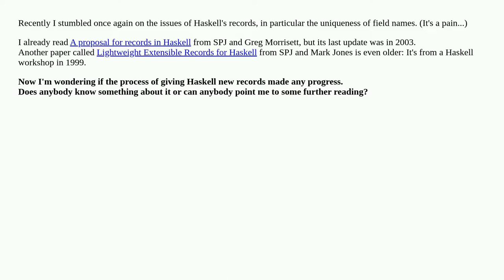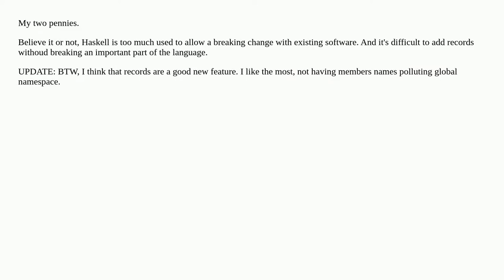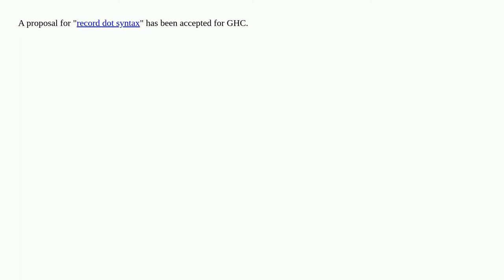What's the progress on Haskell records?